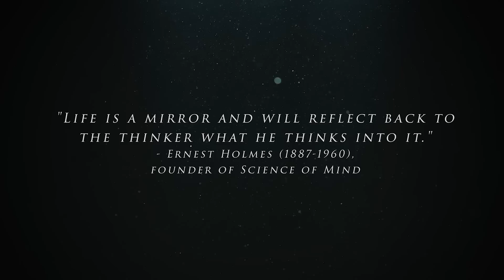It Is Coming SOONER Than You Think!